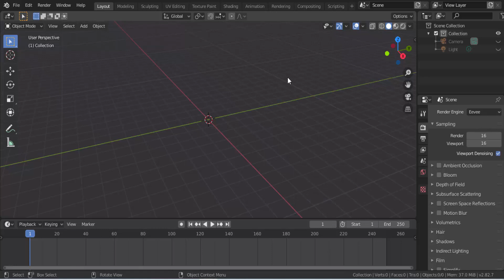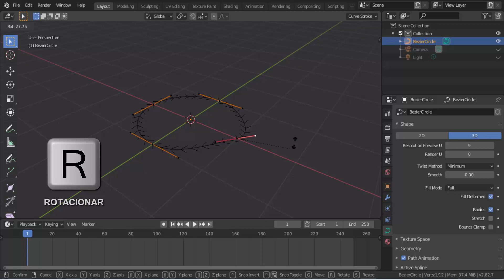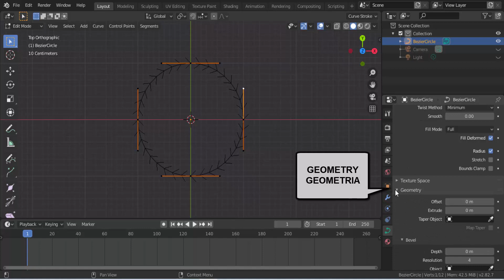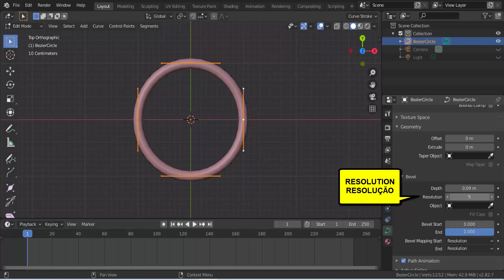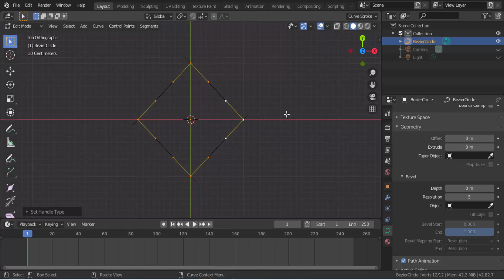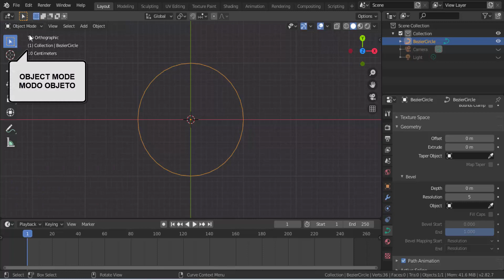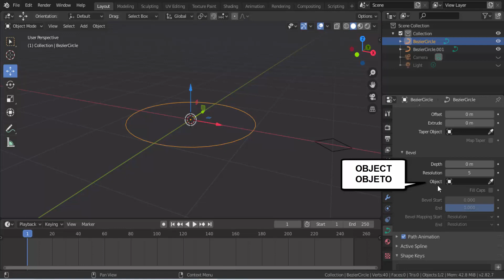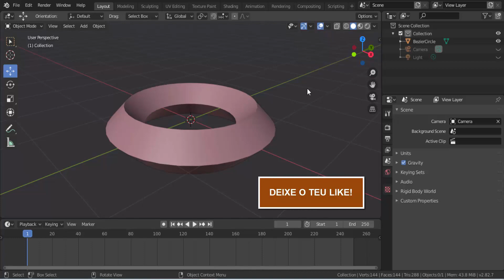Blender 3D - OBJETOS CURVAS GERANDO FORMAS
Os objetos tipo CURVE são imprescindíveis para gerarmos estruturas e formas interessantes junto aos projetos, vamos entender a sua estrutura e alguns recursos para manipulá-los e convertermos os segmentos e pontos gerados na formação em objetos do tipo MESH. Lembrando que podemos subdividir as curvas pelo modo de edição para aumentarmos os números de pontos e segmentos no traçado.